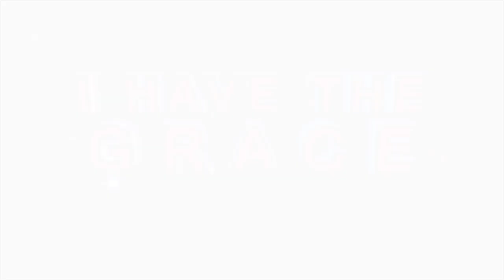POWER OF GOD TOUCHES CONGREGANTS as they mention 2023 DESIRES ׀ Apostle BJ Makananisa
See how the Power of God touches congregants under the ministering of Apostle BJ Makananisa as they mention what they are expecting this year.

“I want a car”
“I want to make millions from trading”
“I want to start an eCommerce business”

- Mention what you want as it is your right to have it in Jesus’ name